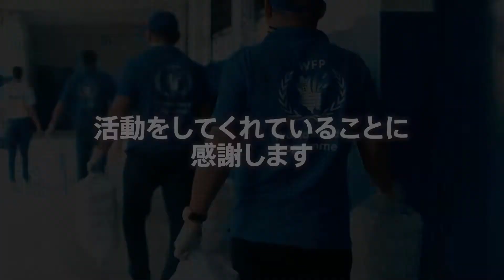2021年8月19日 世界人道の日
国連WFPは、飢餓のない世界を目指して活動する国連の食料支援機関として毎年約80カ国 に支援を行い、飢餓とたたかっています。紛争や自然災害などの緊急時に食料支援を届けるとともに、途上国の地域社会と協力して栄養状態の改善と強い社会づくりに取り組んでいます。

【レッドカップキャンペーン】
レッドカップマーク付きの商品を買うと子どもたちを救う学校給食支援につながります

【ShareTheMeal】
たった８５円からおなかを空かせた子どもに一日分の食事を提供できます。
スマホからShareTheMealで子どもたちの未来を変える手助けをしませんか。

引き続きご支援よろしくお願いいたします。